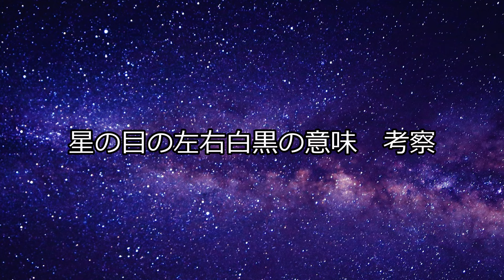【推しの子】星の目について解説&左右白黒の意味考察『概要欄に訂正あり』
せっかくだから滅茶苦茶考察しました。
1話から謎だったこの問題にとりあえず答えを出せてよかったです。

お借りしてしまったbgm

ドラゴンボールOP「摩訶不思議アドベンチャー」

推しの子/赤坂アカ/横槍メンゴ

アップロード後に思いついたのですが、絶望ルビーさんなど星が消えて目が黒一色になる現象は、作中の登場人物視点のキャラ描写なのかもしれません
ただし、そうでない時でも星が消えることはあるので可能性はそこまで高くなさそう

訂正

推しの子150話にてアクアマリン君の深層心理的なところにゴローが現れ、お前はもうゴローの役を降りてもいいと言っていました。
このことからアクアマリン君は雨宮ゴローという役を演じていたと思われます。
これに小説『一番星のスピカ』の、ゴローに演技の才があることを示唆する描写
『以前ゴローがアイについて演技の天才と言っていたが、そういう本人も負けてない気がする』
の部分を踏まえて次の箇所を訂正します

①白星の発生条件の考察

訂正前　右:誰かを想う心が芽生える　左:愛されたい・拒絶されたくない思いまたは演技するという強い気持ち

訂正後　右:演技の才ある者に誰かを想う心が芽生える　左:演技の才ある者に愛されたい・拒絶されたくない思いが芽生える

➁復讐を決意するまでアクアマリン君の左目に星がなかった理由の考察

訂正前　星野アクアマリンという役も、役者として演じる役も、演じる強い気持ちがなかったから

訂正後　①の通り左目白星の前提が変わったので全カット、単に愛されたい・拒絶されたくない思いがなかったからと今は考えています

そもそも、アクアマリン君の回想シーンにアイに凄い役者にになれると言われたシーンがあったり、自分に演技の才能がないとボヤいていたりと、なんだかんだ言って一流の役者になることを志しているようなシーンが多々あるので、演じる強い気持ちがなかったというのは少し考えにくかったですね